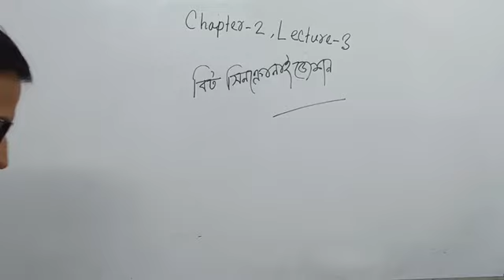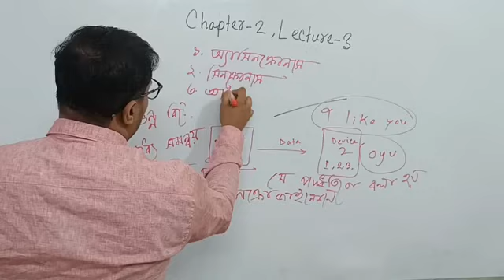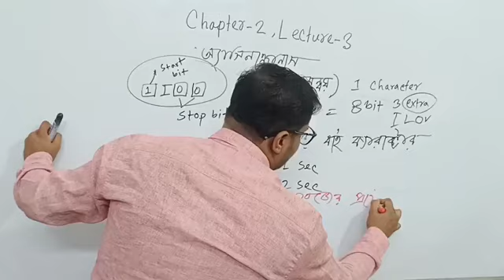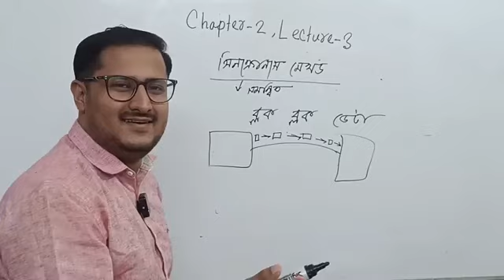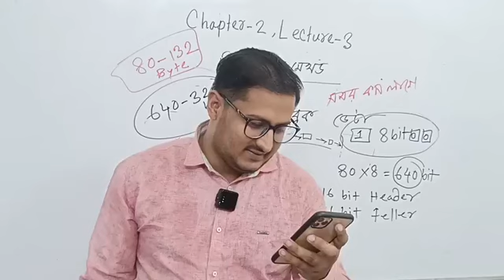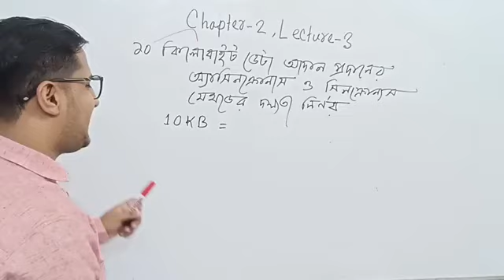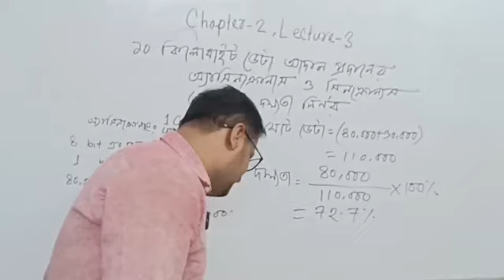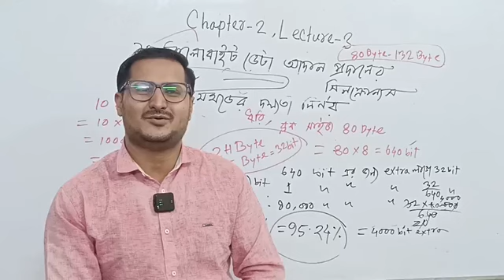চ্যাপ্টার-২, লেকচার-৩, বিট সিনক্রোনাইজেশন ডিটেইলস।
আমাদের একটি নতুন অফলাইন ব্যাচ শুরু হবে।
রবি, মঙ্গল,বৃহস্পতি বিকেল ৪-৫ টা, ১৫ ই সেপ্টেম্বর হতে।

রানিং ব্যাচ রবি, মঙ্গল,বৃহস্পতি বিকেল ৫-৬ টা।
লোকেশন: কেবি প্লাজা ৫ম তলায় উঠে হাতের ডানে, ৭ নাম্বার রুম, চকবাজার, চট্টগ্রাম।

আর সারা বাংলাদেশের স্টুডেন্টদের জন্য অনলাইন ব্যাচ সবসময়।

পেইজ লিংকঃ

নতুবা ফেইসবুকে ICT Assistant  লিখে সার্চ করলে পেয়ে যাবে।।